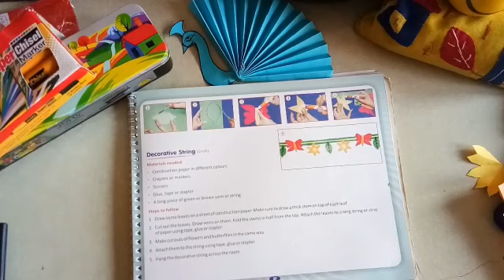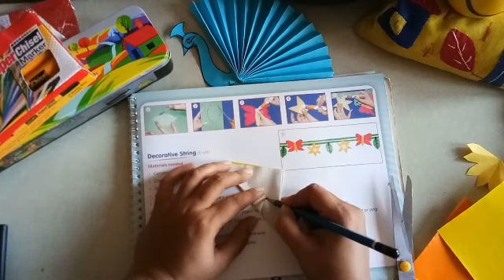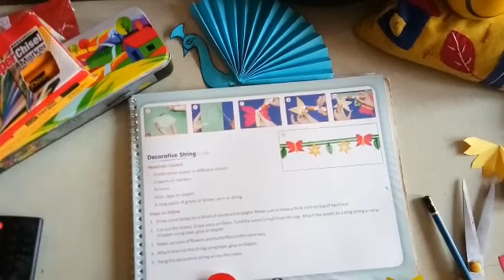Craft for Class 4 | Decorative String By Medha Joshi